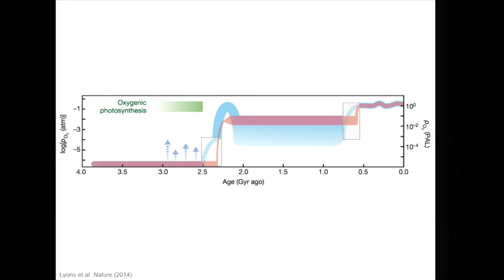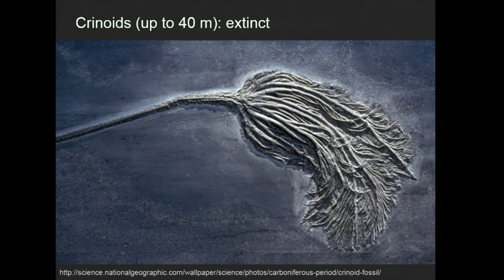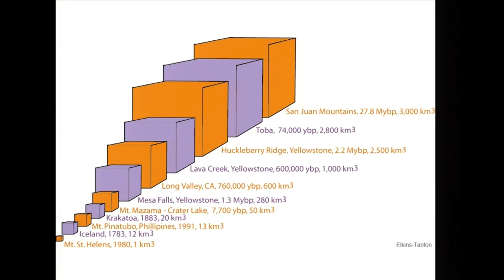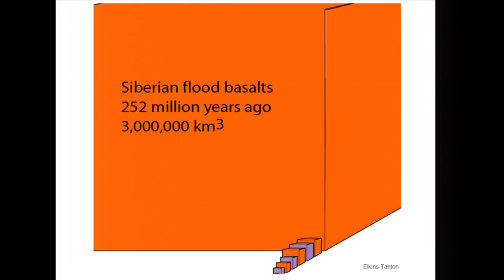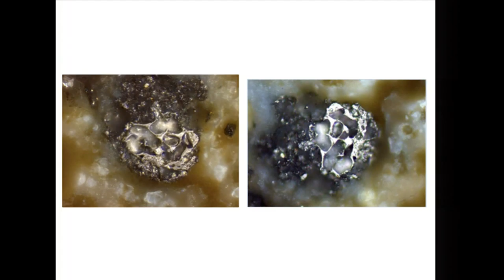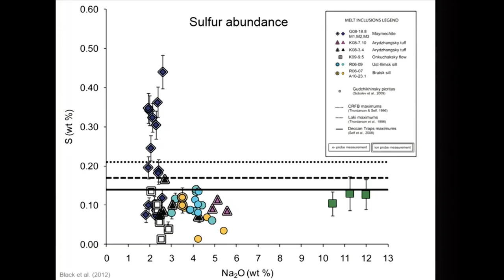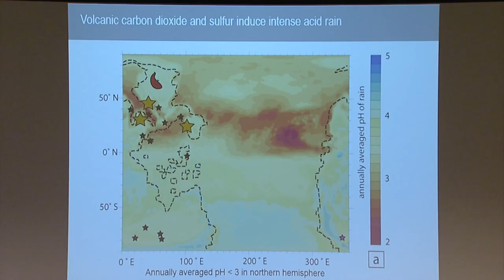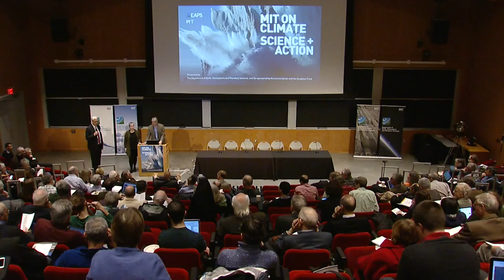MIT on Climate = Science + Action | Life & Climate | Speaker: Lindy Elkins-Tanton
"The Complex Relationship between the Atmosphere and Life on Earth"

Lindy Elkins-Tanton
Director and Foundation Professor, School of Earth and Space Exploration, Arizona State University

Kirsch Auditorium, MIT Stata Center (32-123)

Taking action on climate change has become a dominating issue—globally, nationally, locally and even here at MIT. Yet so many questions remain. How much and how quickly will climate change? How will these changes manifest and where? What are the greatest risks posed by a changing climate and how likely are these worst-case outcomes? What is the science behind climate change, and how can basic research inform our efforts to avert, mitigate and adapt to its impacts?

Essential knowledge built through basic climate research lies at the core of all these questions. We would not even recognize that earth’s climate is changing were it not for the cumulative efforts of climate scientists over the past five decades, many of them here at MIT. And we cannot hope to improve the climate outcome for ourselves and future generations without the vital, ongoing contributions of fundamental climate science research.

Touching on everything from the essentials of planetary climate through the complexities of Earth’s climate system to the challenges of finding the will to act on our knowledge to address current climate change, the symposium features talks and discussion by faculty experts from across the spectrum of climate research at MIT, and keynote speakers Marcia McNutt (Editor-in-Chief of Science) and Justin Gillis (Environmental Science Writer for The New York Times).